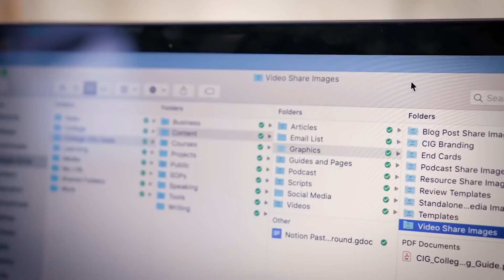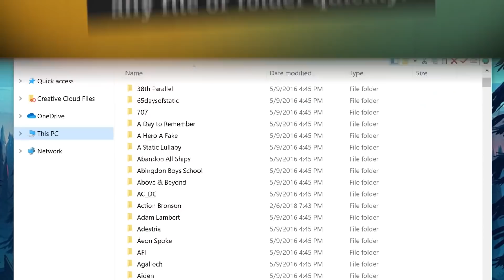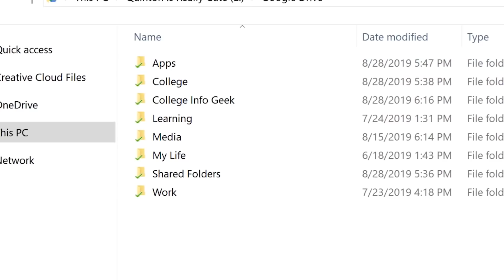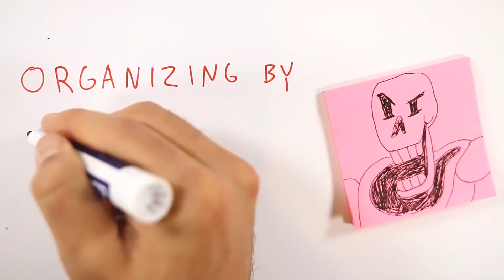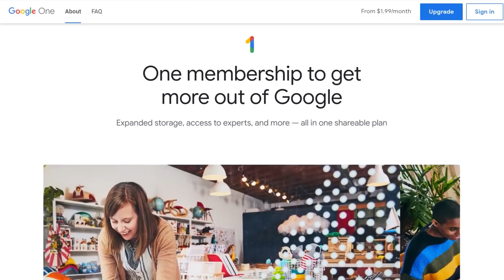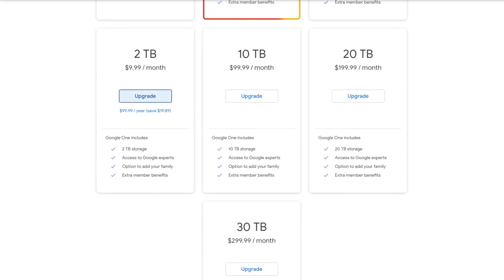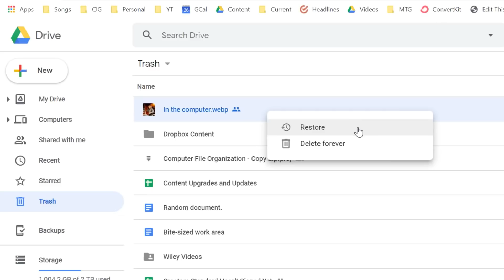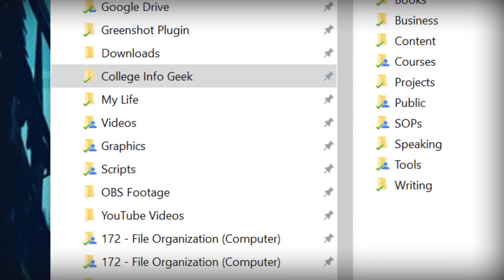Лучший способ организовать файлы на компе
Твой рабочий стол компьютера выглядит, как куча ярлыков и программ, которые ты не используешь? Твоё эссе по английскому лежит в папке с сейвами от Borderlands 2? Ты говоришь «бэкап» только, когда играешь в онлайн шутеры? Если это всё про тебя, то ПОРА ОСТАНОВИТЬСЯ.

Сегодня я расскажу о простом процессе для организации файлов на компе – и сделать так, чтобы они продержались так долгое время. Мы создадим простую, но гибкую систему папок, которая поможет легко находить всё, что тебе нужно. Ещё мы поговорим об облачных хранилищах, лучшем способе называть файлы, опциях бэкапа и немного залезем в быстрый доступ и другие способы быстро добраться до часто используемых файлов.

⏰Таймлайн:
01:41 – Два важных правила организации файлов
02:22 – Объяснение древовидной структуры
04:08 – Детальный разбор моей системы папок
07:31 – Как называть свои файлы
08:33 – Лучшее облачное хранилище (и почему оно тебе нужно)
10:30 – Как обезопасить свои файлы (облака недостаточно)
13:09 – Используй ярлыки и панель быстрого доступа